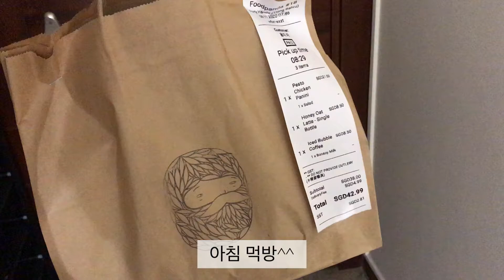싱폴제니브이로그: 싱가폴 브런치 맛집 to my place / 인생커피찾음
싱가폴 라이프